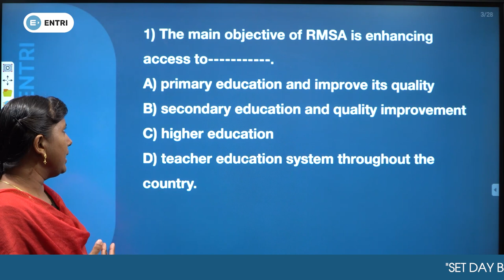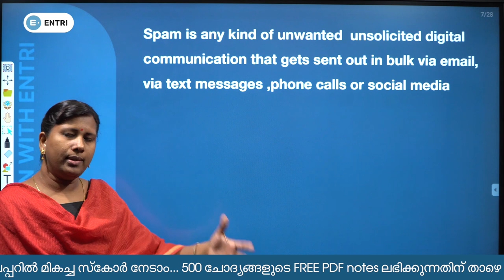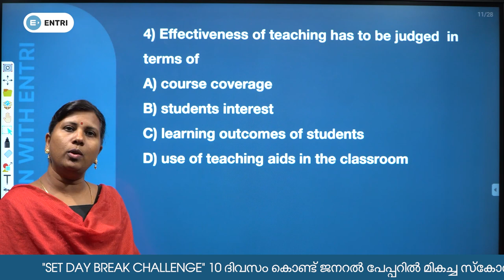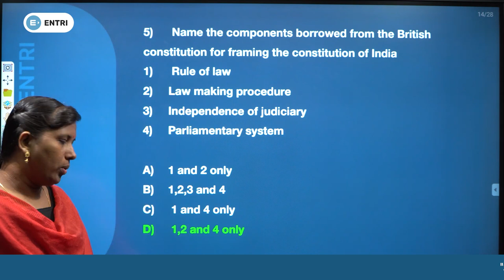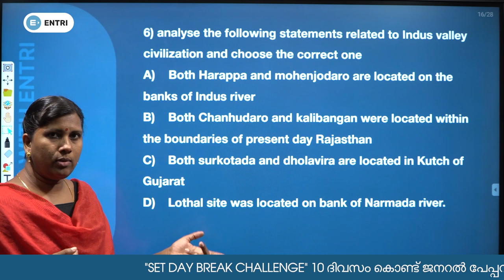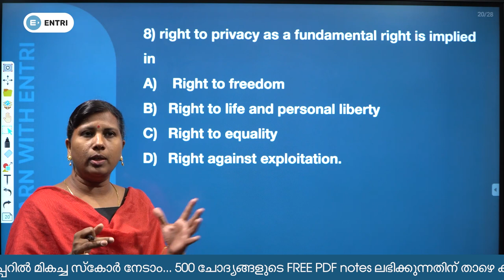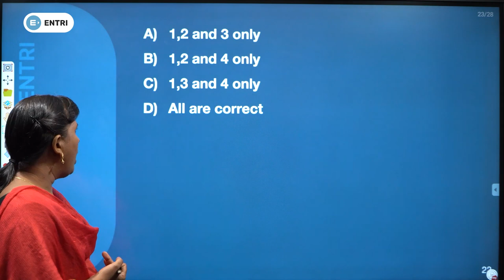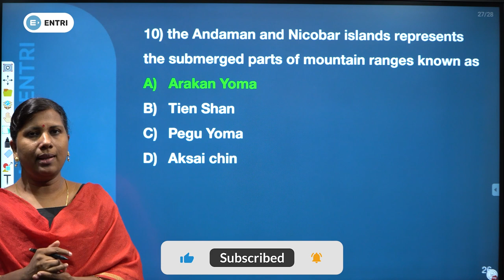SET EXAM DAY BREAK CHALLENGE-2 || 10 MOST IMPORTANT TOPIC DISCUSSION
വരുന്ന SET പരീക്ഷക്ക് ജനറല്‍ പേപ്പറില്‍ മികച്ച മാര്‍ക്ക് നേടാന്‍ SET DAY BREAK CHALLENGE ENTRIയില്‍ ആരംഭിച്ചിരിക്കുന്നു.
500 ചോദ്യങ്ങളുടെ FREE PDF ലഭിക്കുന്നതിന് വേണ്ടി താഴെ കാണുന്ന FORM FILL ചെയ്ത്  SUBMIT ചെയ്യുക.

MISSION SET WHATSAPP ഗ്രൂപ്പില്‍ JOIN ചെയ്യുവാന്‍ താഴെ കാണുന്ന linkല്‍ click ചെയ്യുക.

SET പരീക്ഷക്ക് ആവശ്യമായ FREE STUDY MATERIALS, PREVIOUS YEAR QUESTION PAPER എന്നിവ  ഈ groupല്‍ നിന്ന് ലഭിക്കുന്നതാണ്.

🛑Entriയില്‍ SET crash course ആരംഭിച്ചിരിക്കുന്നു🛑

🔥 MISSION SET Course offered by Entri🔥

🛑SET Crash Course offered by Entri🛑
👉General Paper
👉Physics
👉English
👉Botany
👉Zoology
👉Economics
👉Chemistry
👉Commerce
👉History
👉Mathematics
👉Malayalam